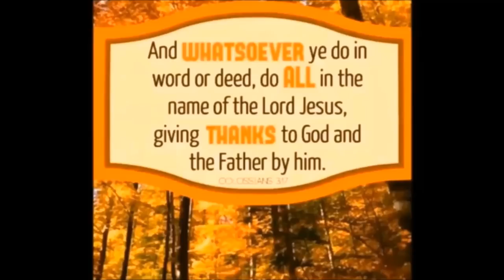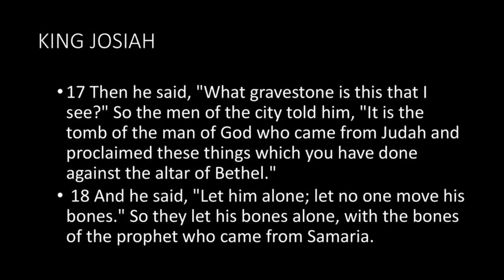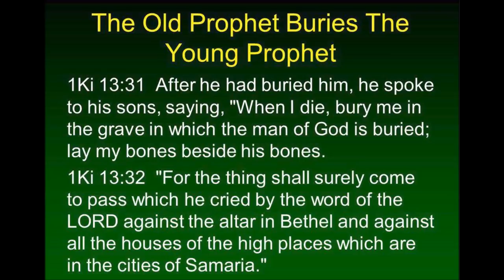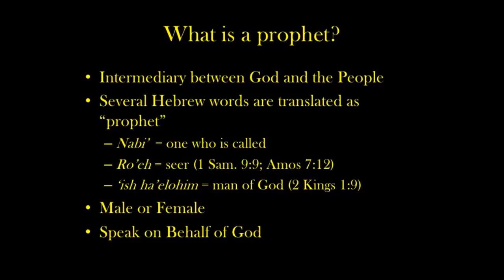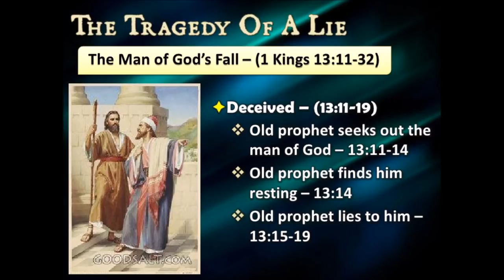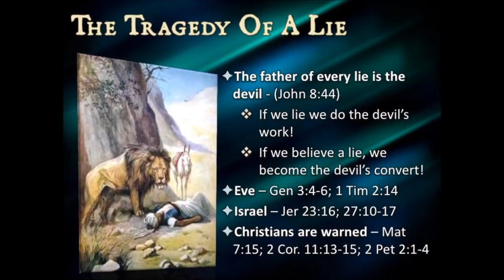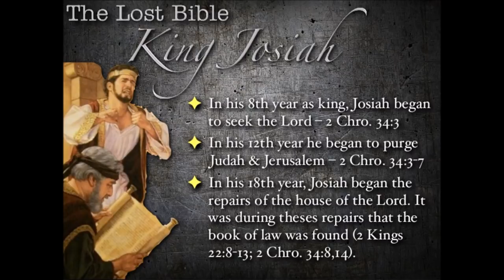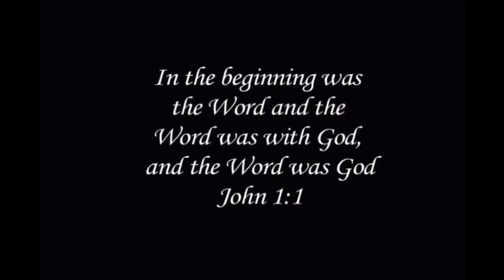Buried With the Bones by Joel Urshan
I K.13:1–10 Behold! Out of nowhere in Judah, an unknown prophet appeared at the altar at Bethel where Jeroboam was offering sacrifice--with priests and worshippers presumably looking on. The prophet denounced the altar, rather than Jeroboam or the priests. Three strange things happened.

a. He prophesied that some-day a king named Josiah would desecrate this altar with the bones of the dead. (That prophecy was fulfilled in detail as recorded in IIK.23:15–20, some 300 years later.)
b. The proof of that prophecy was that Jeroboam's altar would fall apart at once. It did. That would stop the worship and throw the assembly into confusion.
c. The response of Jeroboam was to make a threatening gesture to the prophet and command that someone grab him. His arm went stiff. He begged the prophet to restore his arm. "Stroke the face of God for me." And to our chagrin, the prophet asked God and the king's arm was restored.

The king invited the prophet to the palace for a reward and a good dinner, but the prophet stated his orders from God: I may not eat or drink here or return the same way I came. This prophecy was to be acted out, to say that there is no fellowship with God here, and no hope of reversing His decrees.

I K.13:11–32. The rest of the story is bizarre. An old prophet in Bethel heard from his sons of the young prophet's exploits and determined to meet him. He found the young prophet resting on his way home. He told him an angel had told the old prophet to bring him back. He was lying. But the young prophet went to the house of the old prophet in Bethel and ate and drank.
Then, in a complete reversal, the old prophet pronounced the judgment of God on the young man. He would not be buried with his fathers.
On his way home, a lion killed the young prophet, but then stood as if at attention next to the body and the donkey stood there as well. Whatever the meaning--other than "Obey God's Commands"--the story would be told in the streets of Bethel for years to come.
The old prophet went to recover the body of the young prophet, buried it in his own tomb, mourned for him, and asked to be buried with him. He knew that the young prophet's words would come to pass. The puzzle of the young prophet, but more particularly the old prophet, remains. The old prophet's behavior is hard to explain. Why did he lie? He may have been curious to find the secret of the young man's power. He no doubt felt guilty that God did not speak through him. He lived right there in Bethel. Why had he been left out of the mission to Jeroboam? Did jealousy seize him? Could he secretly have desired to see a young competitor ruined?How could the old prophet still speak for God after his deception? Clearly he remained a prophet of God, even after telling a terrible lie.

The young prophet's failure to follow his first instructions may have come from his respect for an older member of his order. Had an angel really spoken to him? Paul warns us: "If we, or an angel from heaven, should preach to you a gospel contrary to that which we preached to you, let him be accursed." (Gal.1;8). Many of the false prophets of the past and various American non-Christian religions were inspired by angelic visitors.